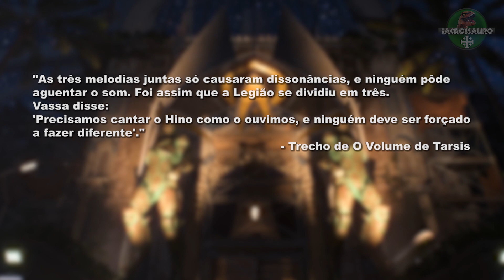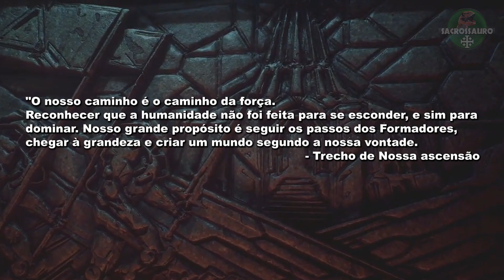ANTHEM - A ORIGEM DO DOMINION E O CAMINHO DA FORÇA - PARTE 3 - PT BR | SACROSSAURO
Anthem é um jogo de tiro em 3a pessoa, co-op e RPG. Neste vídeo de análise da história / lore de Anthem, Sacrossauro narra a história do surgimento do Dominion, e a história do caminho da força, originário dos ensinamentos da General Helena Tarsis.